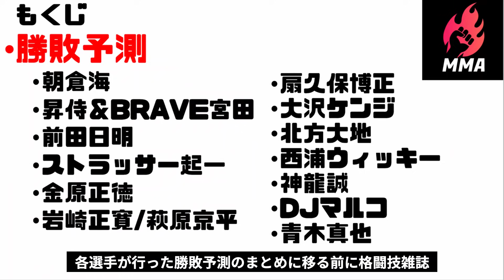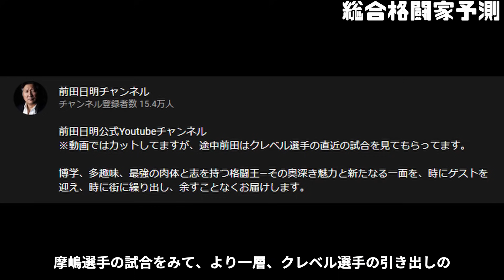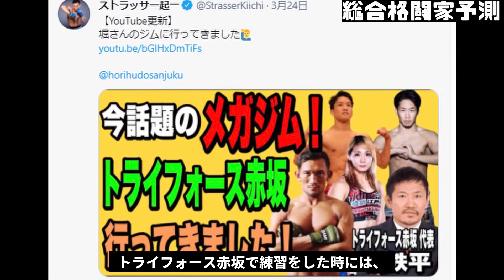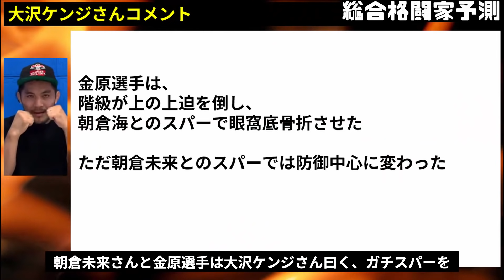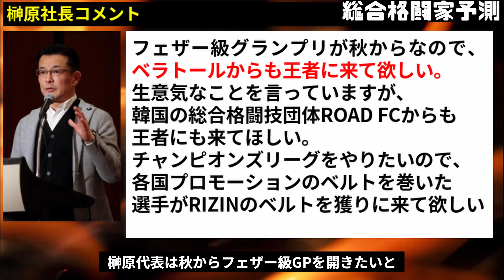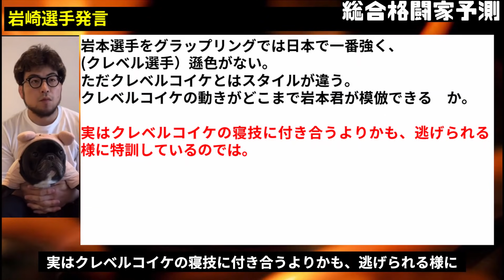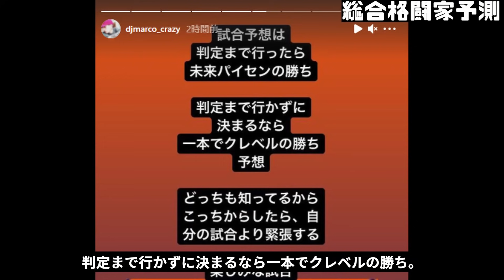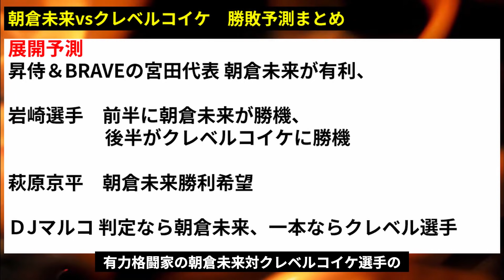【大予測】朝倉未来vsクレベルコイケを有力格闘家が予測!前田日明『朝倉未来が完封負けする。』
【絶対見るべき】日本フェザー級の最高峰2人をよく知る金原がガチで試合予想【朝倉未来vs.クレベルコイケ】【RIZIN.28】
【朝倉未来VSクレベル】元UFCファイターが解説❗️勝敗の分かれ目をズバッと教えます‼️【勝敗予想】
【RIZIN28】朝倉未来が勝つ為の秘策を公開します‼️元UFCファイターが本気で対策練りました。
それぞれの立場に立っての作戦予想！朝倉未来が海外で通用するかの試金石

◆朝倉兄弟をより知りたいと思った方はGONG格を読むのがおすすめです！

◆朝倉未来初自伝『強者の流儀』(ファン必読書)

0:00動画始め
1:00朝倉海 勝敗予測
1:55昇侍 宮田 展開予測
3:02前田日明 勝敗予測
3:58ストラッサー起一 勝敗予測
9:01金原 正徳　勝敗予測
12:51萩原京平 展開希望
16:02 青木真也勝敗予測